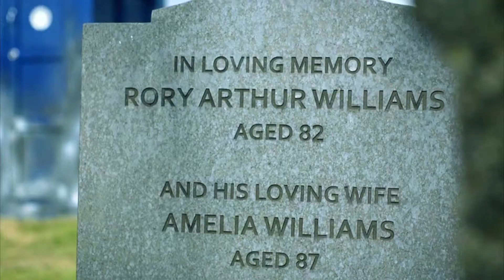Doctor Who | The Angels Take Manhattan - Murder Song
This video is for lovers of Amy and Rory and who, like me, also miss them both. And this is a tribute, kind of late lol
I hope you get excited. Enjoy and enjoy

Song:/watch?v=jTwdGRHl5Mw